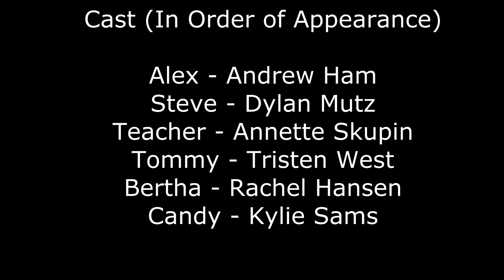School Students Don't Wear Ties S&S UIL Film 2017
Narrative Entry for UIL Film Competition